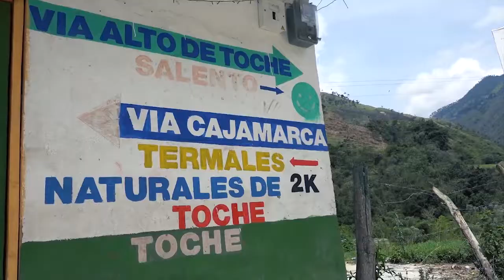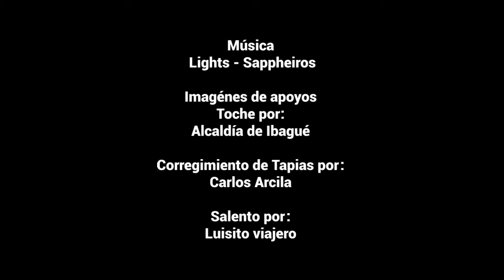Travesía Ibagué Salento en bicicleta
El próximo 12 de octubre iniciaremos la aventura ciclística de Ibagué-Tolima hasta Salento-Quindío. Dos días de una excitante travesía en bicicleta por los más bellos bosques de niebla del mundo. Para más información visita